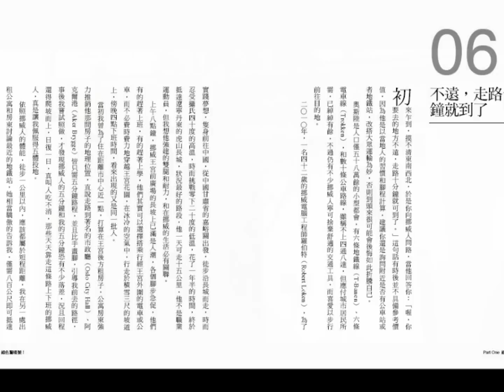Norway Green Life《挪威，綠色驚嘆號!》-自行車篇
挪威政府揚言要在2020年成為全球減碳第一名的國家，於是宣稱打算在現有的基礎上，繼續擴建奧斯陸的自行車專用道，以鼓勵民眾多多騎自行車上路，結果這項宣示一出，民眾反應出奇冷淡，原因是在自行車專用道未臻完美之前，奧斯陸人其實早就天天騎著自行車來回穿梭於市了，何須政府多做宣示。